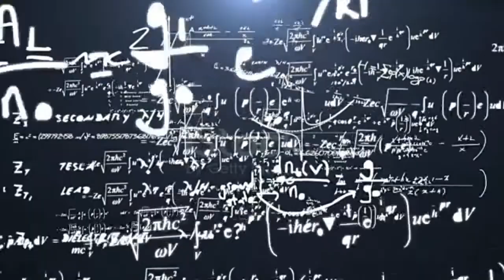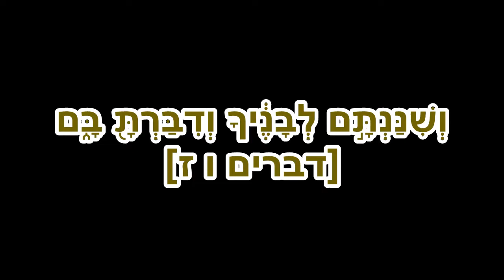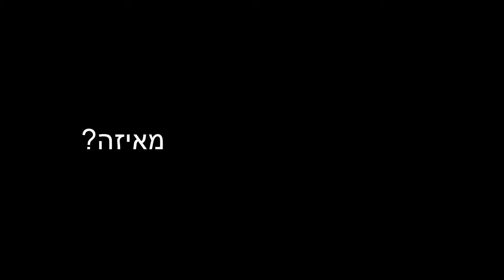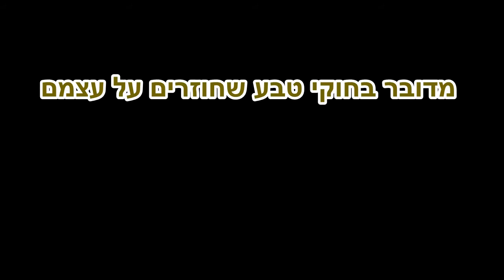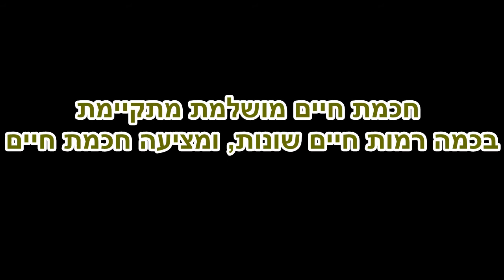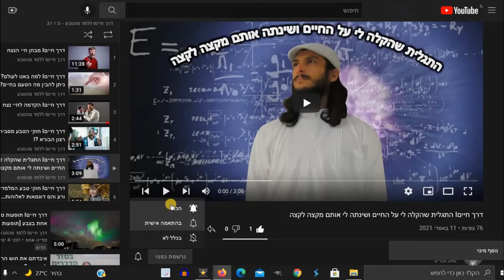דרך חייםI עקרונות התורה שבעל פה - איך מזהים תורה שמנחה לחכמת חיים ?!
בס"ד יום רביעי כ׳ בכסלו התשפ"ב 2021 - [התחלתי דרך אבוקדו לקראת סוף התשפ"א 2021]

תגים:
מהי התורה שבעל פה?
למה התורה שבעל פה נקראת תורה שבעל פה?
חוקי הטבע מייצגים את רצון הבורא.
חוקי התורה שבעל פה.
ההבדל בין הנהגות שמלמדות חכמת חיים מה טוב, לבין הנהגות שמציגות רוע ולא מלמדות חכמת חיים.